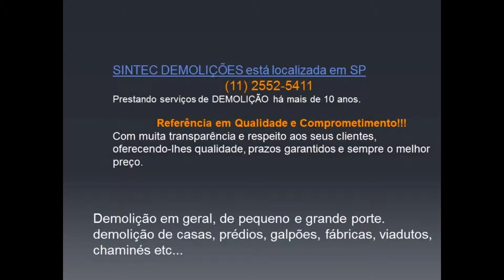Orçamento demolição |SINTEC DEMOLIÇÕES | Demolidoras obra 2015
Procurando Demolidora, a SINTEC Demolições tem o comprometimento com meio ambiente, damos um destino certo dos materiais aproveitáveis e resíduos da demolição para o “bota-fora” legalizado.